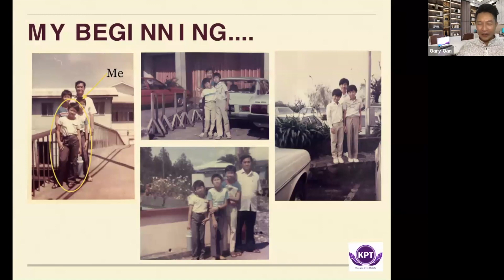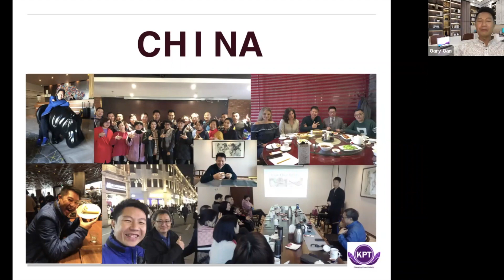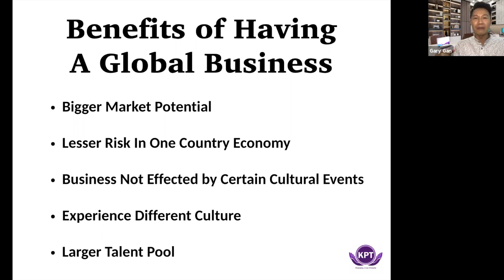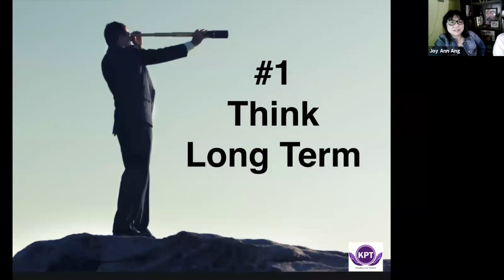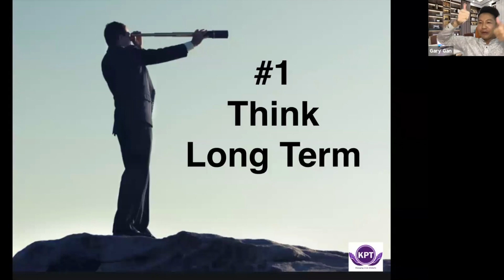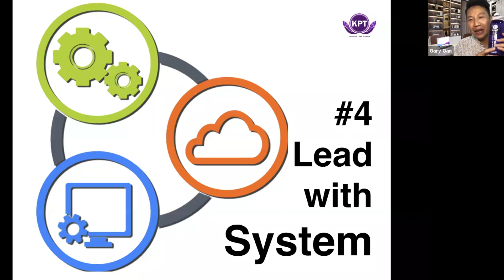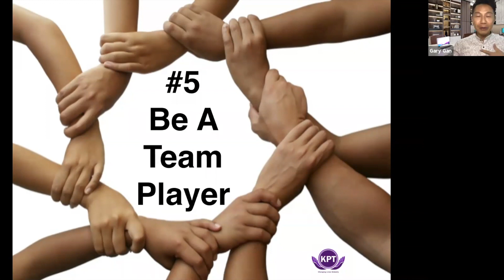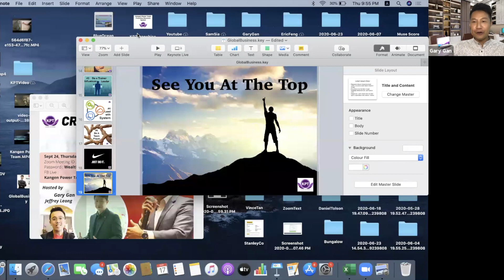5 Power Secrets How I Build My Global Business - Gary Gan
Many people dream of having a Global Business but unfortunately lack the skills and experience to make it work. In this video, I share on my 5 Powerful Tips on how I manage to build my business across 25 countries globally and still growing strong everyday. If I Can Do It So Can You.